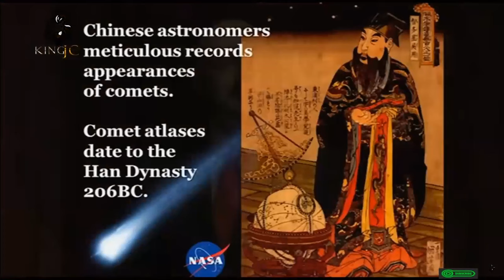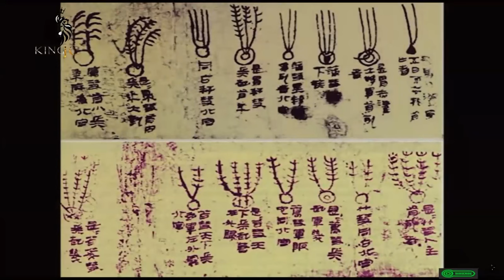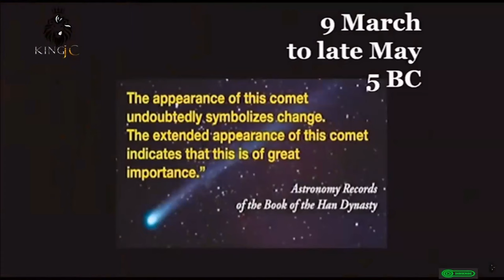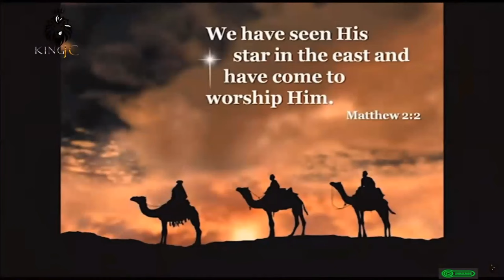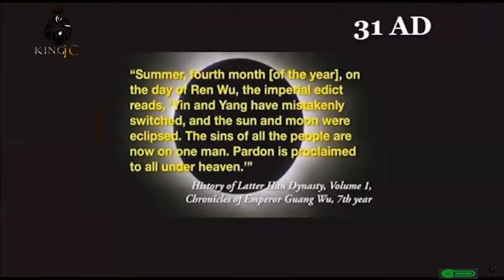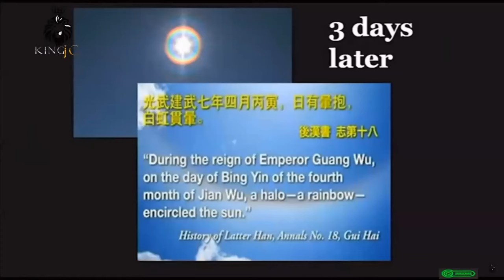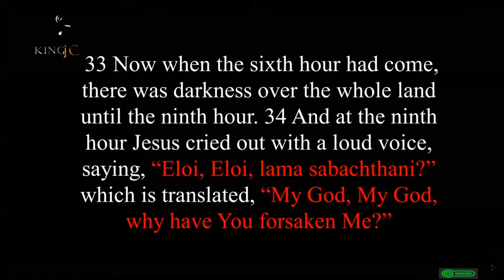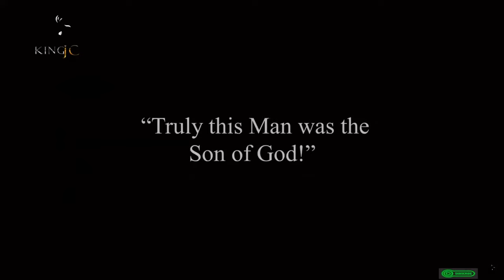The Chinese Account of the Birth , Death and Resurrection of Yeshua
Join us as we delve into the fascinating world of Chinese astronomy and how they unknowingly recorded significant events related to Jesus Christ's birth, death, and resurrection. Discover how Chinese astronomers interpreted comets and stars, and how their observations align with biblical accounts.